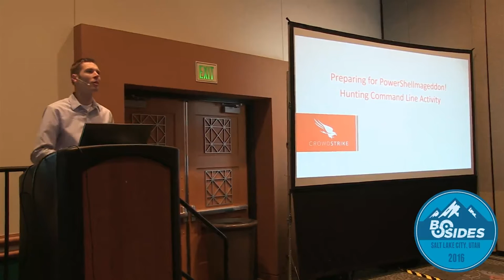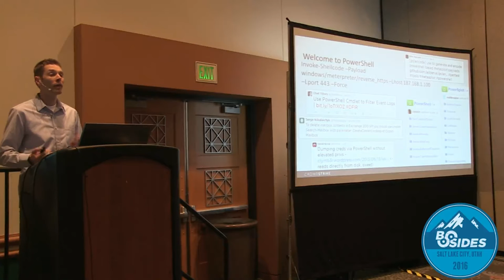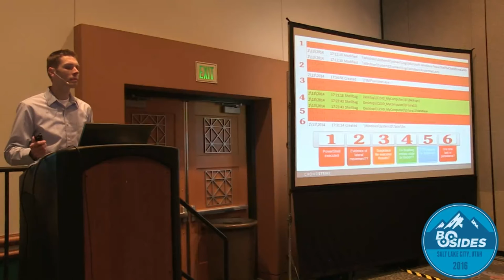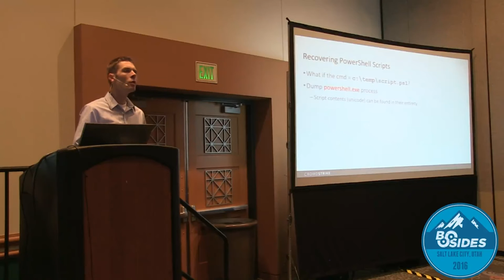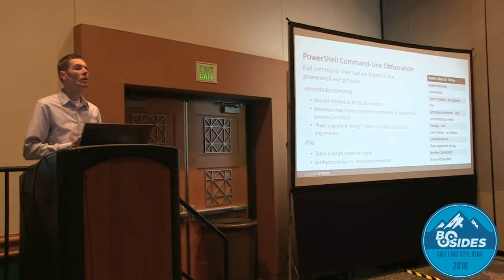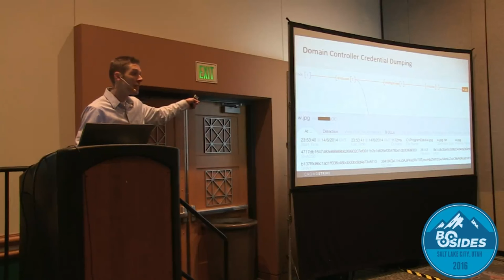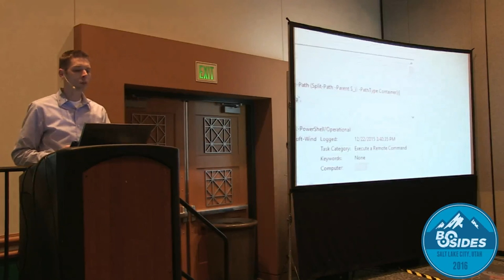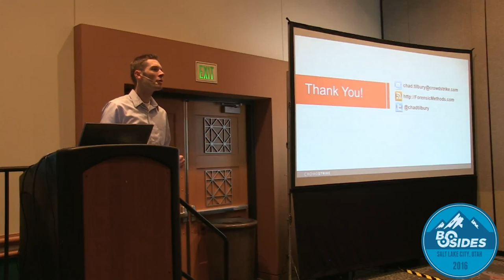BSidesSLC 2016 -- Preparing 4 PowerShellmageddon -- Chad Tilbury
There is a reason hackers use the command line, and it isn't to impress you with their prowess. Throughout the history of Windows, the command line has left far fewer forensic artifacts than equivalent operations via the GUI. To make matters worse, the transition to Windows 7 and 8 has spread PowerShell throughout the enterprise. While it makes our lives easier as defenders, it does the same for our adversaries. Every time you marvel at the capabilities of PowerShell, you should fear how your adversaries may use that power against you.

 This talk will demonstrate how incident responders are countering the command line threat with real-world examples.  Learn to identify when it is in play, extract command history, and see what is new on the horizon from Microsoft to make tracking command line and PowerShell activity easier.